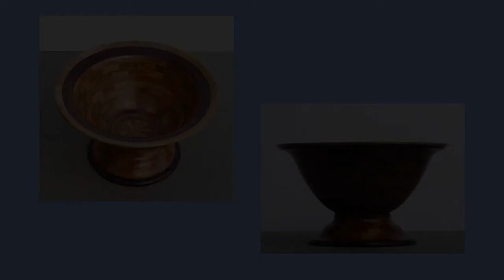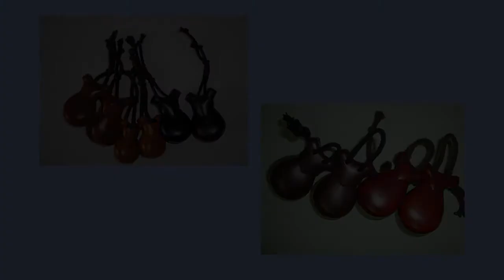Woodturning craft Menorca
Turned pieces crafted into different segments based timber.